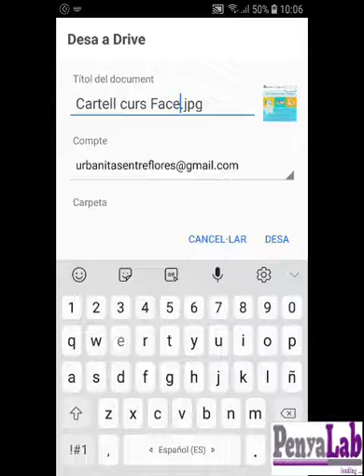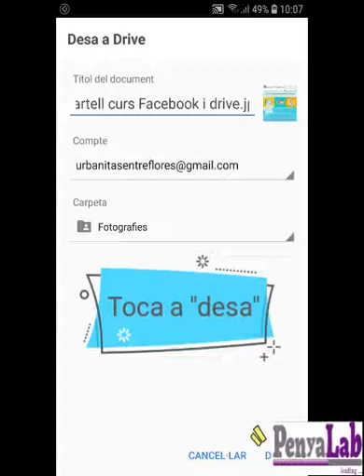Com guardar una imatge de Facebook a Drive?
Guardar una fotografia des de Facebook a una carpeta de Drive